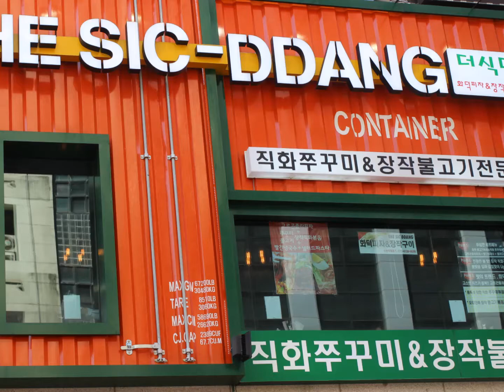범계 맛집 더식당 ♩ 맛있게 먹었음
범계에 가면서 가장먼저 한것은 "범계 맛집" 검색.

연관검색어에 더식당이라고 나와서 가보게 되었는데 완전 내스따일.

요기는 성공할수 밖에 없는 이유가 남녀노소 모두 좋아하는 메뉴가 있기 때문인것 같다.

우리 남편도 맛있다고 맛있다고 씐났던 날!